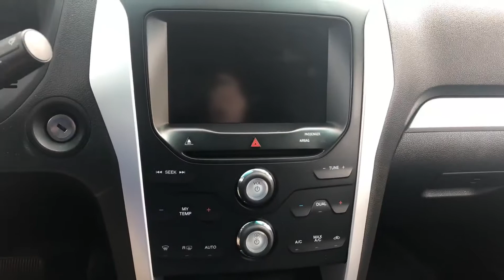XLT Explorer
Our XLT Explorer needs a new home‼️
🔥 heated leather seats
🔥 AWD with snow mode!
🔥 seats 7!